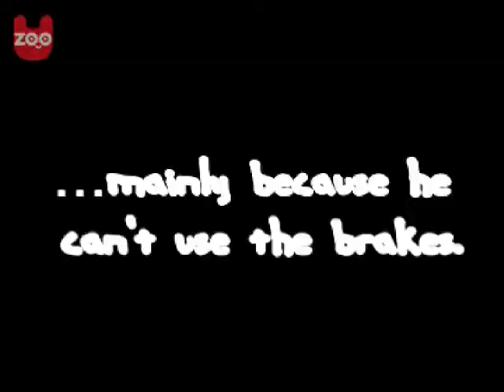Dalmation Rides A Bike - a Animals video.mp4